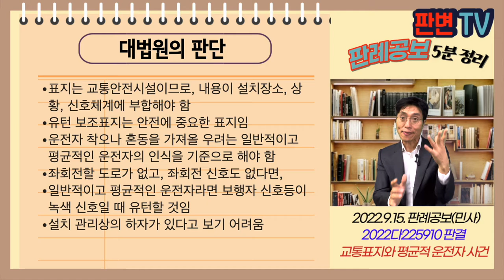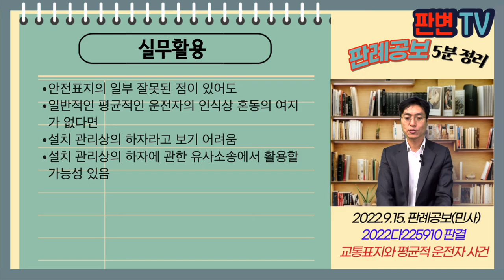교통표지와 평균적 운전자 사건 [22.9.15.자 판례공보(민사)]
교통표지와 평균적 운전자 사건
별 4개

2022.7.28. 선고 2022다225910 판결
손해배상(자)

원고 오토바이 운전자
피고 제주특별자치도(상고인)

파기환송

17.3. 서귀포시 편로 3차로의 “ㅏ”형태의 교차로
유턴지시표지에 (좌회전시, 보행신호시 / 소형 승용, 이륜에 한함)
신호등에는 좌회전 신호가 없었음
원고와 친구 A,B가 제주도로 여행을 와서 오토바이 렌트함
이 사건 교차로에서 유턴하기 위해 신호를 기다림
신호등이 녹색에서 적색으로 변경되자, 원고와 A가 유턴함, B는 계속 정차
반대편 자동차와 원고의 오토바이가 충돌하여 혼수상태

신호의 하자가 통상 갖추어야 할 안전성이 결여된 설치관리상의 하자인지

표지는 교통안전시설이므로, 내용이 설치장소, 상황, 신호체계에 부합해야 함
유턴 보조표지는 안전에 중요한 표지임
운전자 착오나 혼동을 가져올 우려는 일반적이고 평균적인 운전자의 인식을 기준으로 해야 함
좌회전할 도로가 없고, 좌회전 신호도 없다면,
일반적이고 평균적인 운전자라면 보행자 신호등이 녹색 신호일 때 유턴할 것임
설치 관리상의 하자가 있다고 보기 어려움

실무활용
안전표지의 일부 잘못된 점이 있어도
일반적인 평균적인 운전자의 인식상 혼동의 여지가 없다면
설치 관리상의 하자라고 보기 어려움
설치 관리상의 하자에 관한 유사소송에서 활용할 가능성 있음